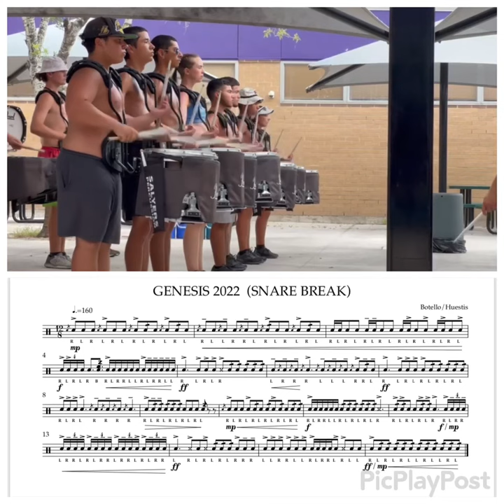Genesis 2022 snare break - learn the music